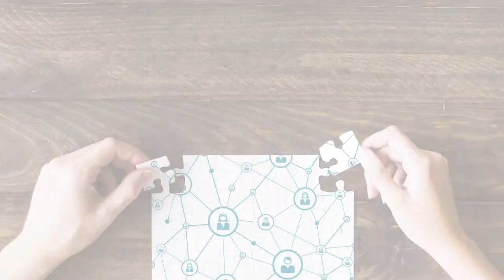Redes de datos I: UD2 - Implementación de redes LAN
En esta unidad didáctica se pretende examinar la configuración de los equipos de networking, aprovechando los conceptos adquiridos en la unidad 1, construyendo en el estudiante un método para la implementación de las redes de datos a base de laboratorios en escenarios que plateen un ambiente de producción real, con los mismos requerimientos que actualmente pueden encontrar en una entidad que requiera de este servicio para su normal operación.

Coordinador

Soporte Tecnológico